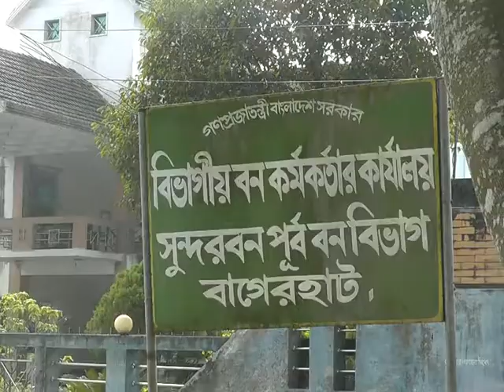সুন্দরবন থেকে ড্রোন জব্দ (ভিডিও)